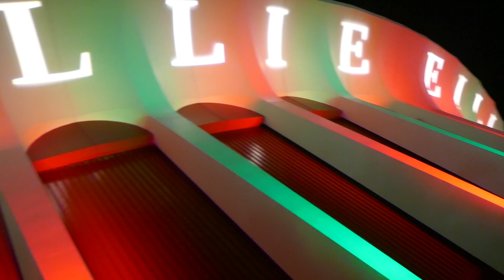Billie Eilish Happier Than Ever Hometown Encore Concert Los Angeles California USA December 13, 2022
Billie Eilish Happier Than Ever Hometown Encore Concert Kia Forum Inglewood Los Angeles California USA December 13, 2022